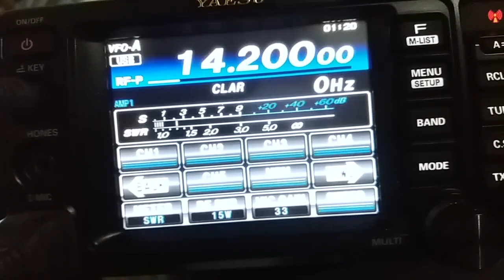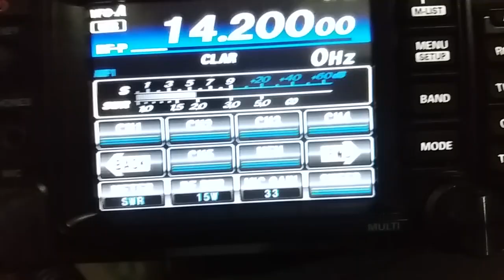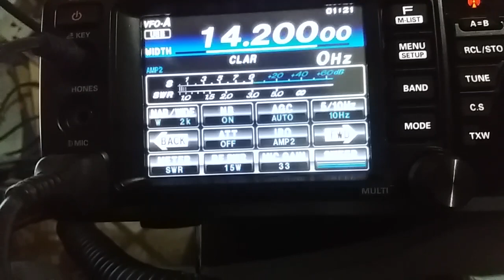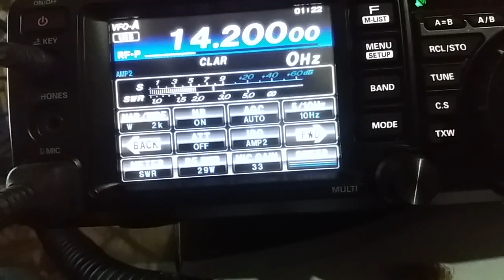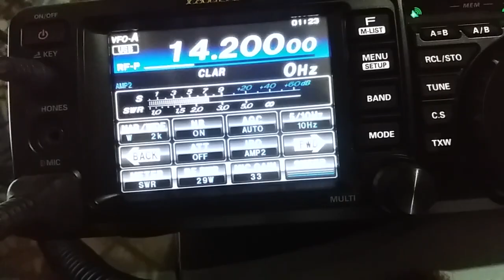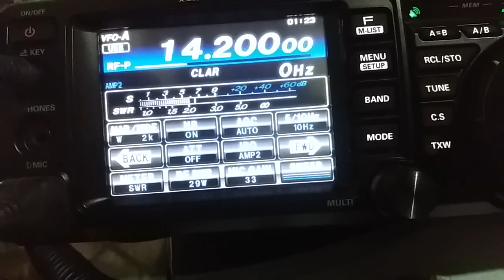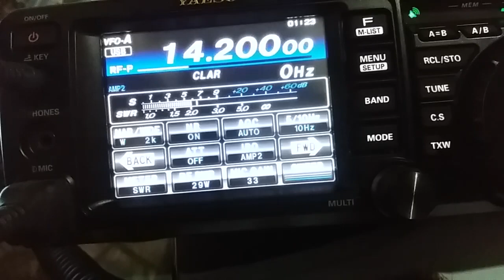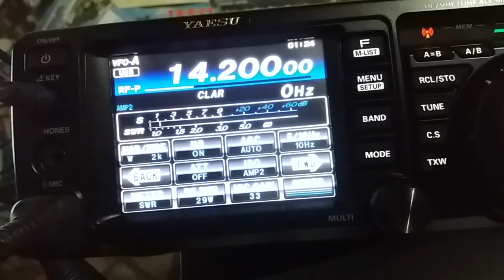PY3PDR TRABALHANDO ES5TTT